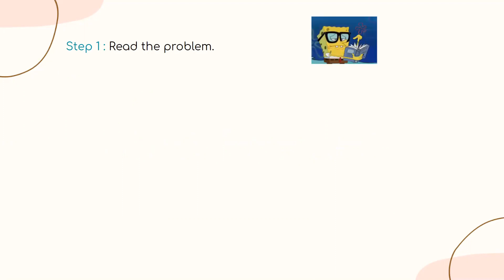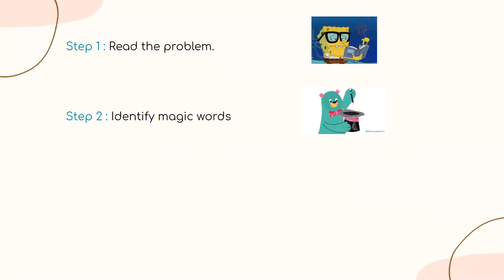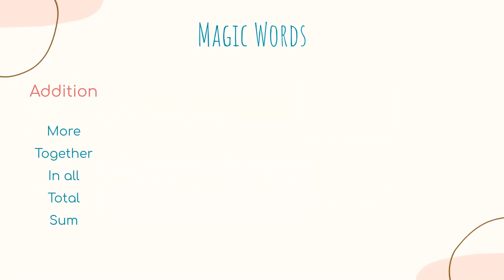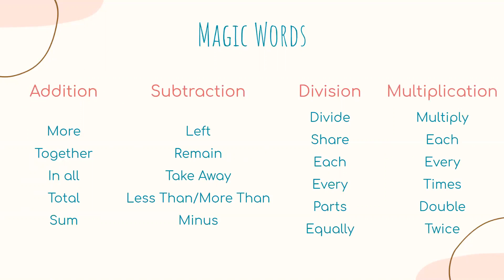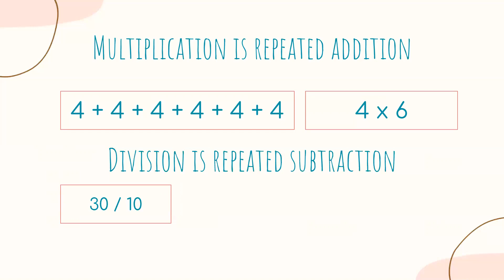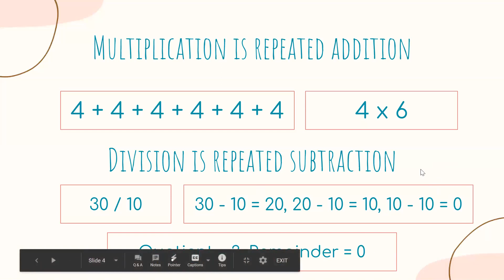Revision Of Word Problems